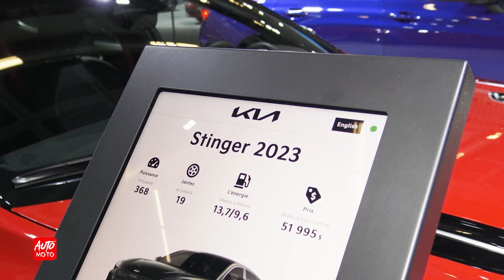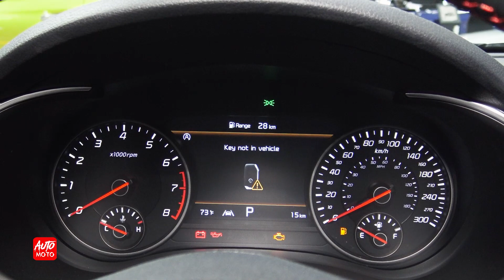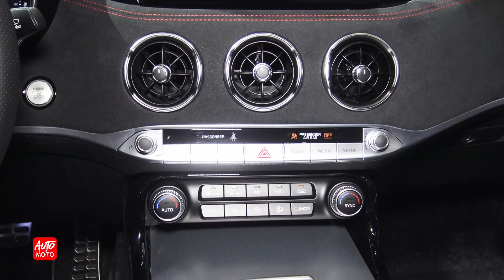2023 KIA Stinger GT ST price tag $51,995 - Exterior And Interior - MIAS 2023